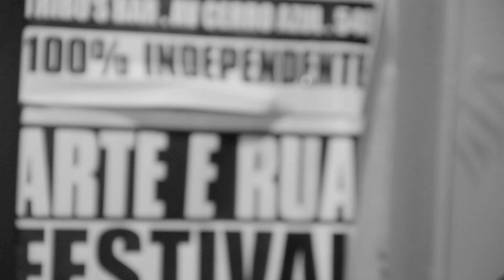StarPoint Oficial #08 - Roberto Moreira Juninho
A StarPoint apresenta uma série de 10 vídeos, publicados semanalmente entre 19/03 e 21/05/2014, quartas-feiras.
Skatista: Roberto Moreira Juninho
Episódio: #08 - 07/05/2014
Empresa: Kato Higuchi Cinematographer
Imagens Adcionais: JP Romero